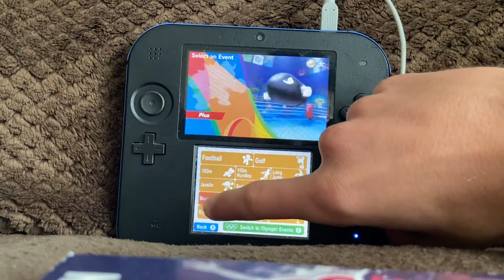Tommy Maroon Sports Show Episode 92: Mario and Sonic at the Rio 2016 Olympic Games